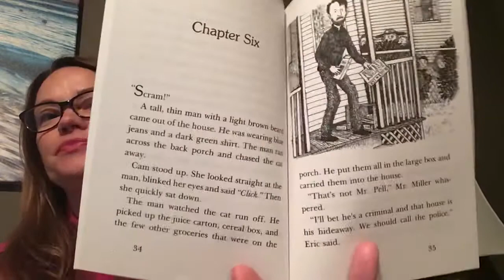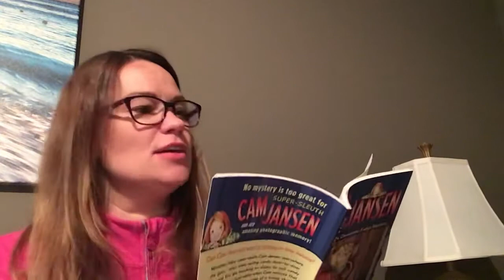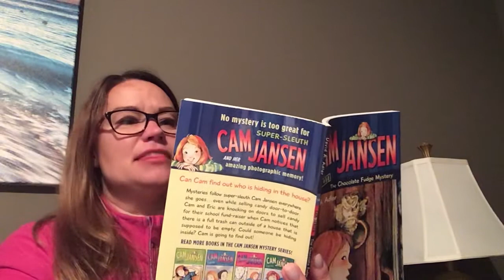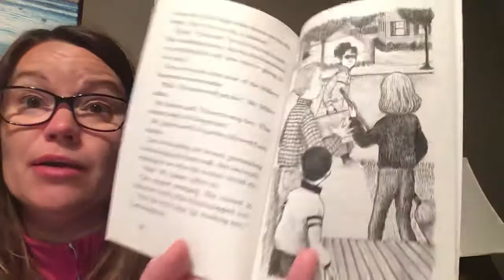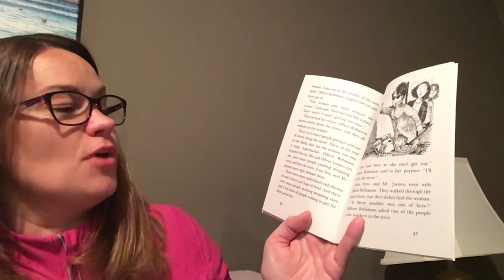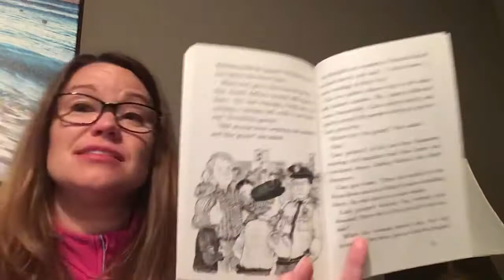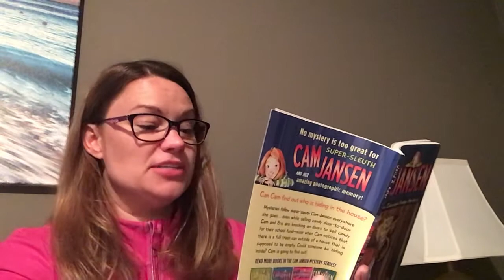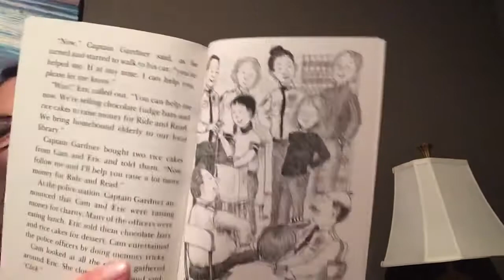Cam Jansen: The Chocolate Fudge Mystery, Chapters 6-8